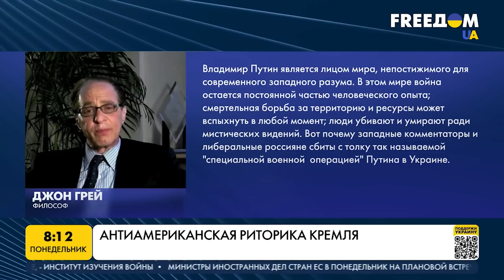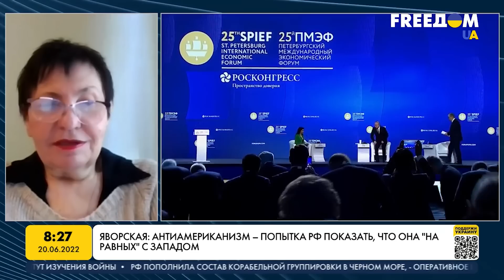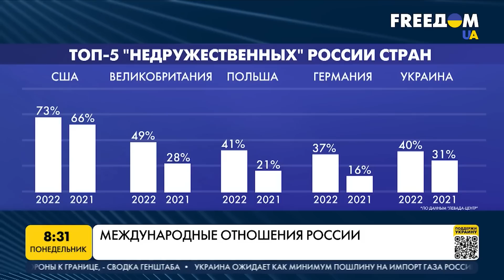Политика РФ по отношению к США. Марафон FreeДОМ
Долгие годы в Кремле преподносят Америку как зло мирового масштаба. Продвигают и тезисы о том, что якобы главной целью НАТО всегда была РФ. Именно так россияне оправдывают вторжение своих войск в Украину. Но в своих антиамериканских настроениях Россия осталась одинокой. Международный экономический форум в Петербурге, который сами же россияне называли российским Давосом, своим присутствием почтили разве что талибы и президент Казахстана, да и тот сделал заявление, которым дал понять: им с РФ не по пути.
Тему обсуждаем с доктором филологических наук, профессором политологии, главным научным сотрудником Национального института стратегических исследований Галиной Яворской в прямом эфире марафона "FreeДОМ" на телеканале UA.